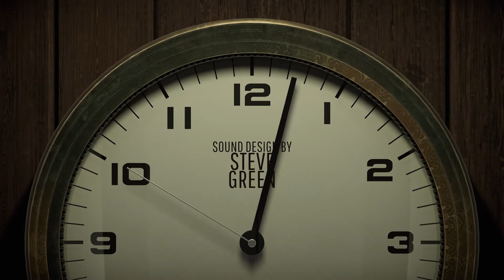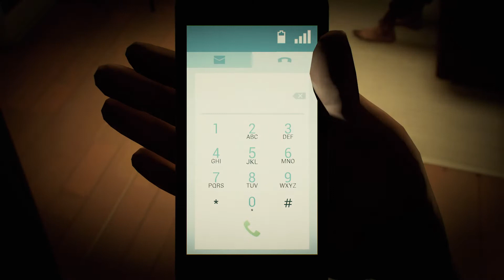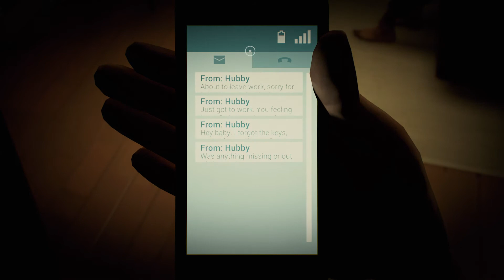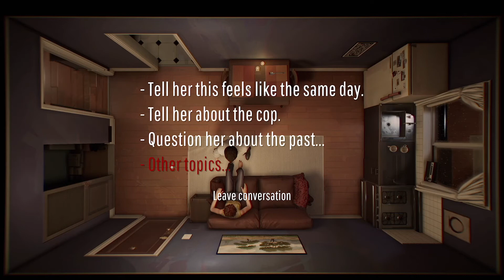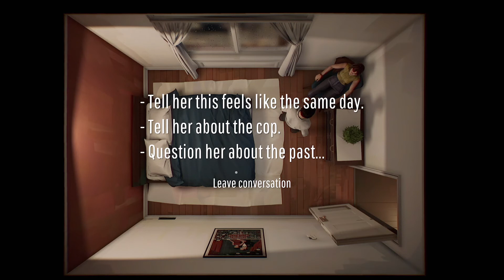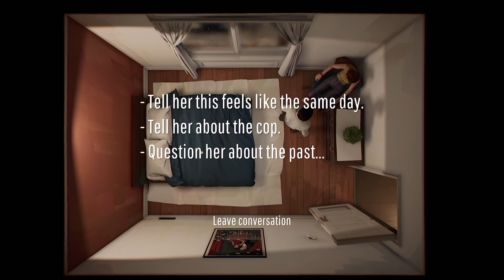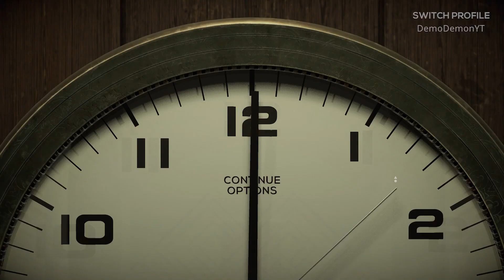[1] 12 Minutes w/ Demo Demon